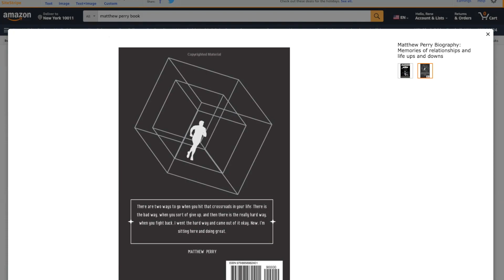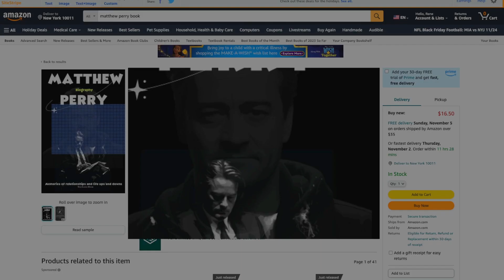Inside Matthew Perry’s Life: A Review of His Biography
Your support helps us create more content that you love.